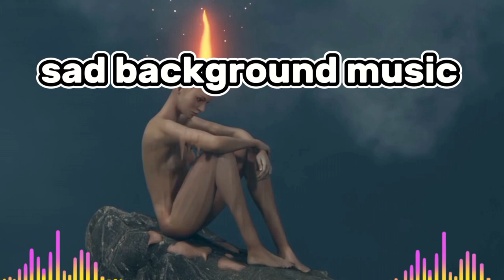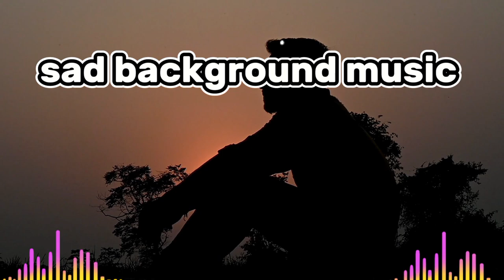copyright free music || sad background music 😭sad background music download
Sad_flute_background_music || sad background music 😭sad background music download